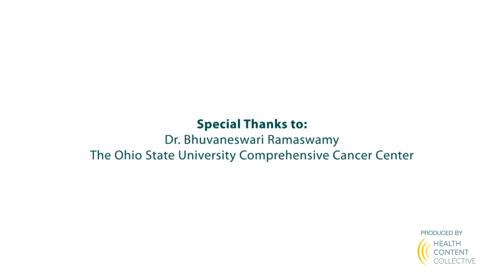Recent Advances in Treating Breast Cancer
What are the latest breast cancer treatment and research advances? Expert Dr. Bhuvaneswari Ramaswamy shares treatment updates for specific breast cancer types and discusses testing for circulating tumor DNA.

Dr. Bhuvaneswari Ramaswamy is the Section Chief of Breast Medical Oncology and the Director of the Medical Oncology Fellowship Program in Breast Cancer at The Ohio State College of Medicine.